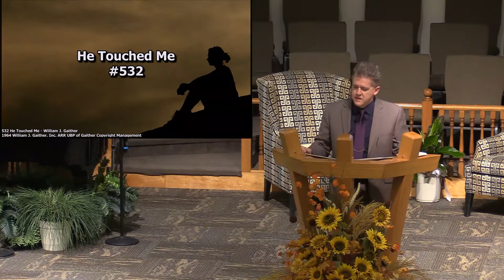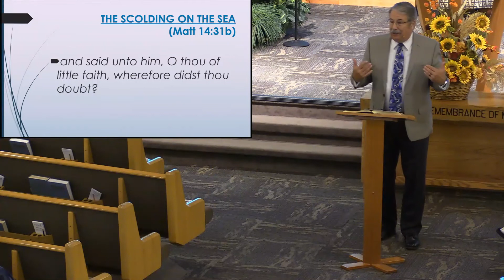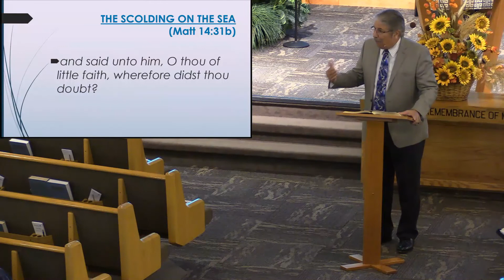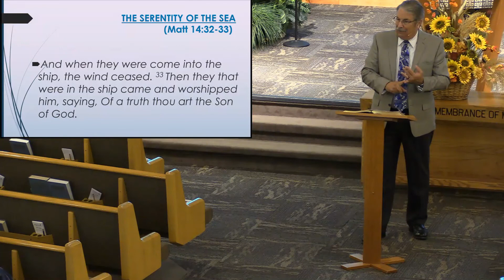20211103 Wed - Peter's Walk Of Faith, Part 2 by Dr Barry Rumsey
November 3, 2021 Wed          Matthew 141:22-33